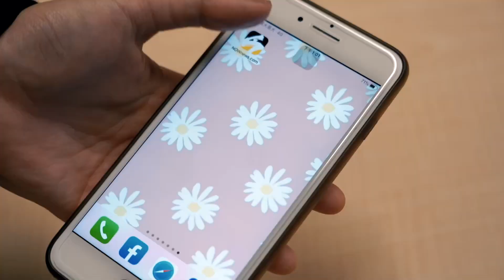原子少年小孩性感脫衣Wave 福利給好給滿 全場尖叫聲不斷｜小編特搜｜NOWnews